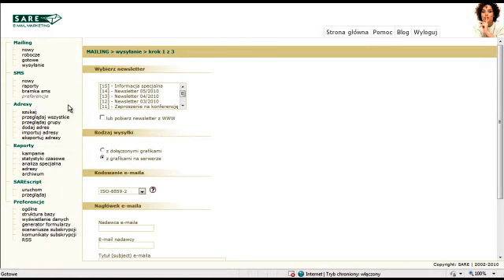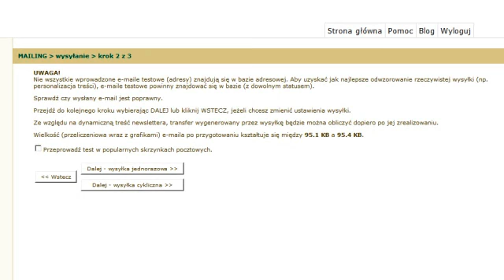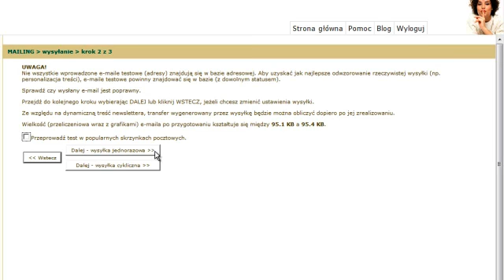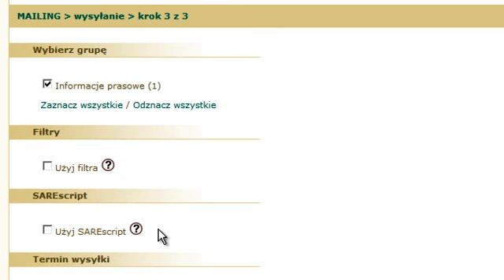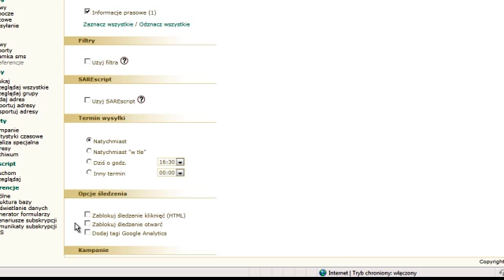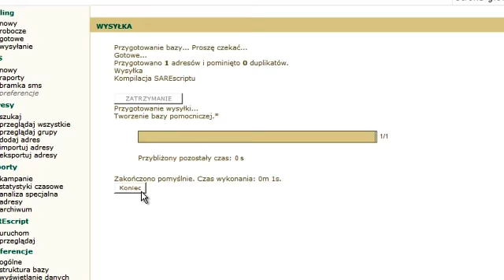Jak wysłać mailing?